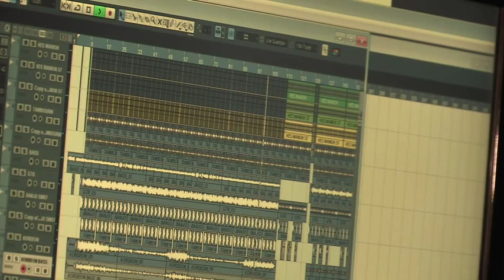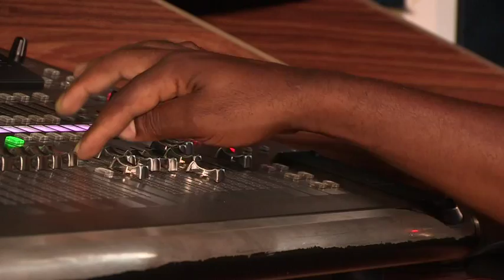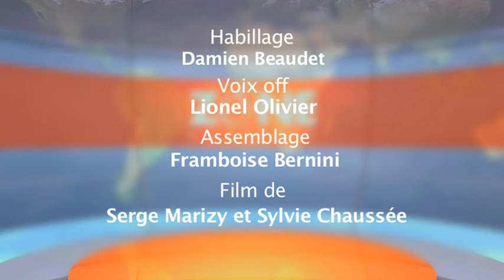Ile Rodrigues : Musique et tradition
Émission TV Zone Australe ( Antenne Réunion ) Serge Marizy et Sylvie Chaussée sur la Musique à l'île Rodrigues.